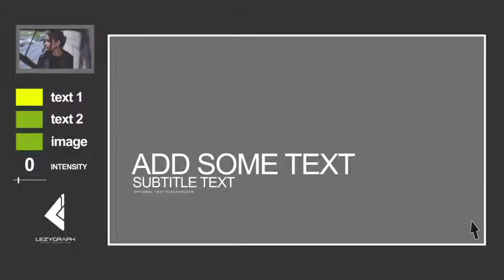Typography Scenes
Full HD and 4k
After Effects CS6 or above required
Typography Package
No plugins required
56 media placeholders/photos or videos
225 text placeholders
Total 75 ready Typography Scenes
Good for video covers and social media advertising.
Link for free Fonts inside project
Color controls
Universal Expressions
Collapse Transformation to get 4K
Video Tutorial included
Easy to use and fast rendering